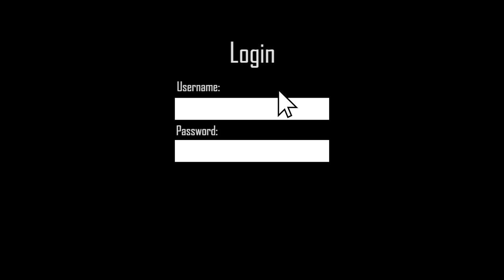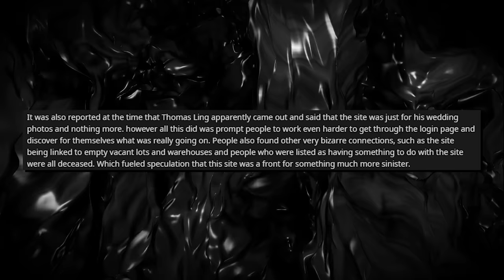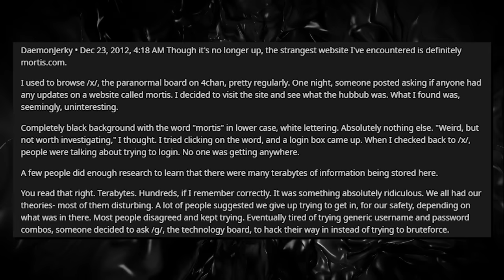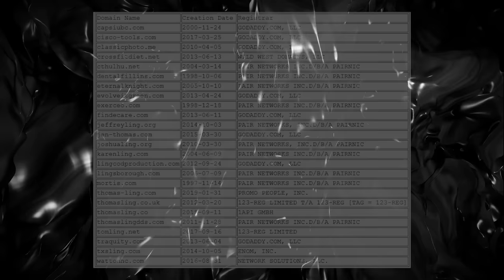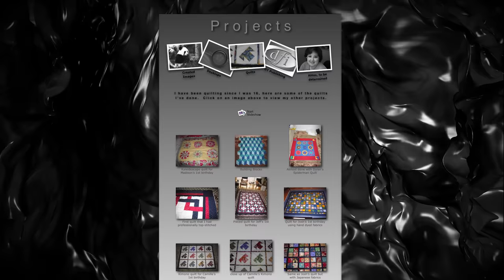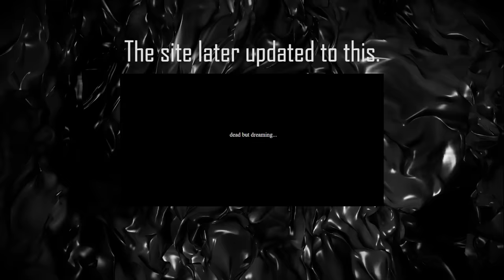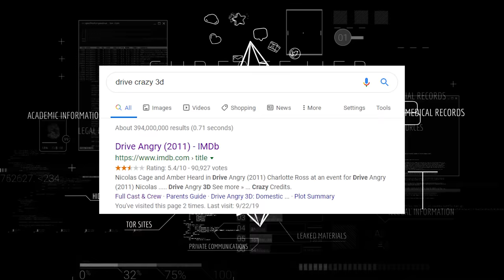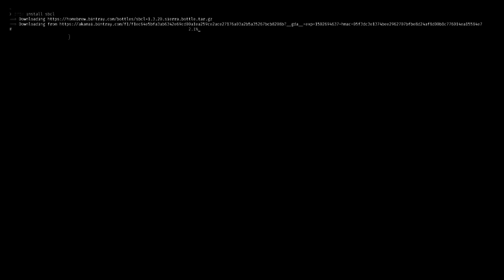Mortis - Internet Mysteries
Mortis or mortis.com was a site created in 1997 that has gained a lot of speculation since it's inception. The site contained a login screen that was never cracked. In today's video, we will take a critical look into what behind that secret website's login.

Music is by Myuu
Songs used
Collapse - Myuu
Nebula - Myuu
Disintegrating - Myuu